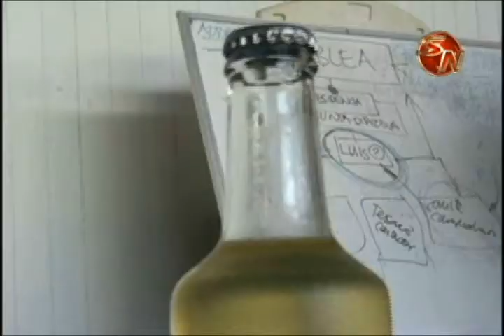Asofrubrunca contará con planta procesadora de rambután